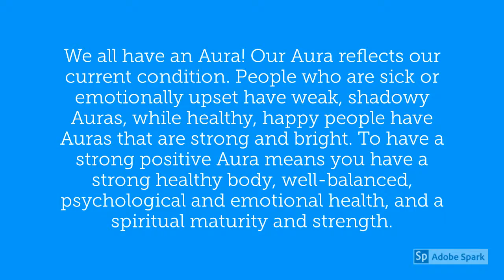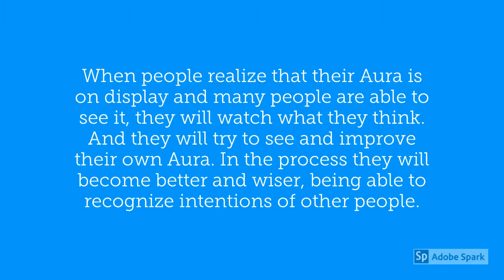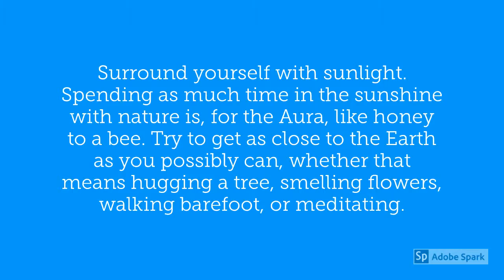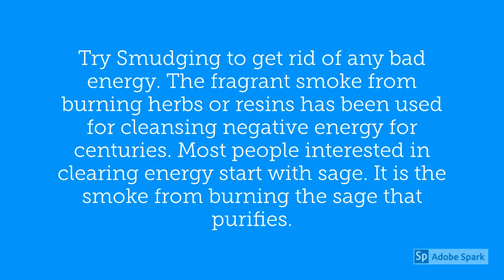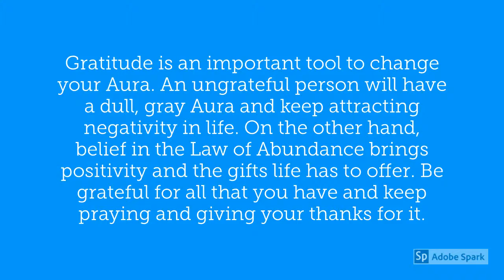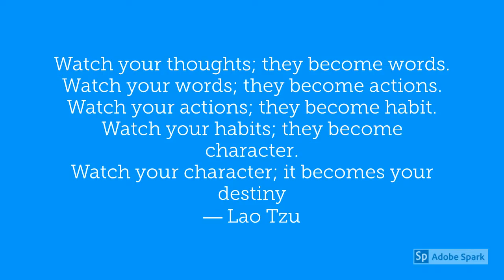Auras From Negative to Positive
We all have an Aura! Our Aura reflects our current condition. People who are sick or emotionally upset have weak, shadowy Auras, while healthy, happy people have Auras that are strong and bright. To have a strong positive Aura means you have a strong healthy body, well-balanced, psychological and emotional health, and a spiritual maturity and strength. A weak or negative Aura indicates physical illness or disease, conflicted emotions, unresolved psychological issues, any/or limited spiritual development.